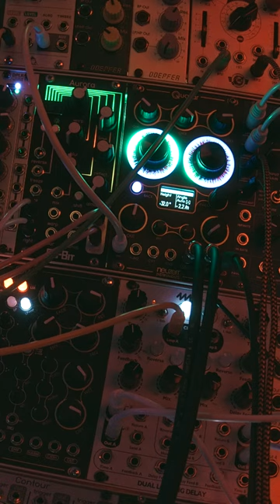Some textures or whatever